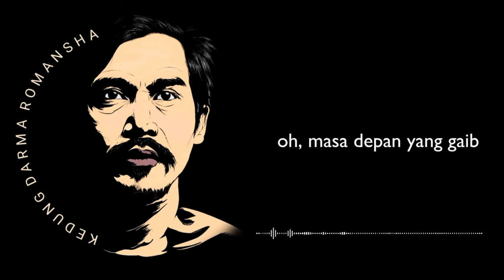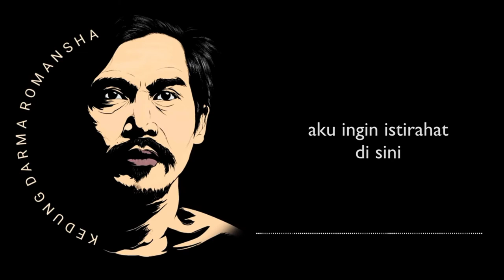KOMPILASI BACA PUISI - KEDUNG DARMA ROMANSHA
Kompilasi baca puisi

Puisi: Kedung Darma Romansha
Pembaca puisi: Kedung Darma Romansha
Video editing: Pratomo Bangun
Poster: Hisam Al-Gibran